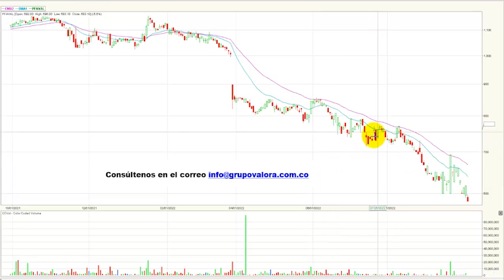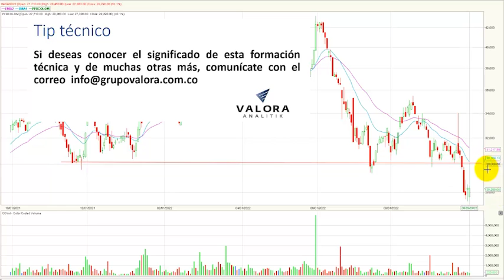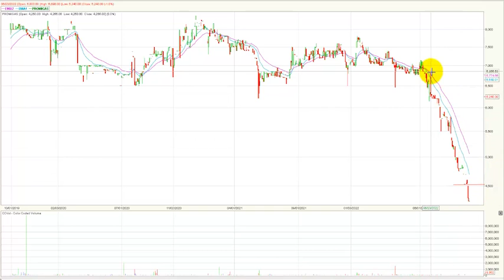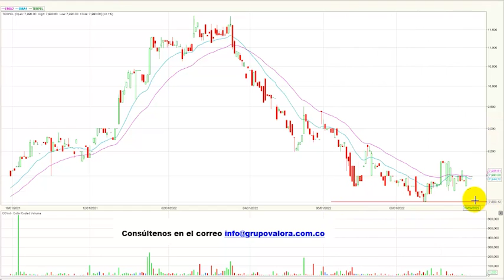ISA sube acompañada de un aumento en el volumen septiembre 30/22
El índice msci colcap de la Bolsa de Valores de Colombia finaliza la jornada en 1.135,78 puntos marcando una variación positiva de + 0.48% y ajusta tres días consecutivos de recuperación. El acumulado anual del índice se conserva negativo marcando una variación (YDT) de –19.5%.
Desde nuestra perspectiva técnica el índice msci colcap comienza una tendencia bajista en el marco de tiempo diario.  La zona de soporte quedaría establecida en los 1.100 puntos, ajustado a una zona del año 2020. En cuanto a su primera resistencia se ubica en los 1.200 puntos, lo que antes era su soporte técnico se convertiría en una zona de resistencia.
Las tres acciones más activas en temas de volumen durante la rueda de negocios fueron: Los títulos de la empresa de interconexión eléctrica (ISA   + 3.86 %) se ubican en primer lugar en este ítem movilizando $12.065 millones al finalizar el día. En el segundo puesto encontramos las acciones de Bancolombia preferencial (PFBCOLOM + 0.11%) que negocio $6.397 millones. Finalmente, en la tercera casilla tenemos a la petrolera estatal ECOPETROL (ECOPETROL + 0.92 %) que transo un monto de $5.661 millones.
En una nueva jornada positiva para el índice MSCI Colcap estos fueron los tres activos con mayores incrementos: En el primer lugar tenemos los títulos de la empresa de construcción el Condor (ELCONDOR) que suben 9.09%. En la segunda casilla vemos a las acciones de la empresa de interconexión eléctrica (ISA ) que avanzan 3.86%, incluso acompañado del volumen más importante del día. Finalmente, en el tercer lugar encontramos los títulos preferenciales del Banco Davivienda (PFDAVVNDA) que suben 3.53%.